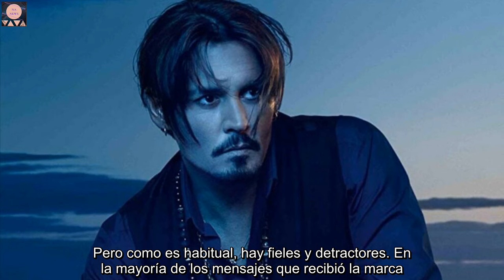Johnny Depp: Dior le da una nueva oportunidad tras su escándalo y es la imagen de su perfume'Sauvage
Johnny Deep, actor de 58 años, empieza a salir de ese túnel en el que estaba inmerso como consecuencia de los problemas sobre supuestos malos tratos a su exesposa Amber Heard. Y lo hace gracias a la firma Dior que le ha concedido ser la imagen de su nuevo producto 'Sauvage'. Lo cierto es que desde el pasado escándalo con su ex pareja, el actor fue etiquetado como persona violenta y había sido borrado incluso de las filas de Hollywood. Pero dicha marca le ha dado su apoyo y le permite una nueva oportunidad. La compañía fue la que dio a conocer imágenes y un video de los nuevos promocionales del artista y del producto a través de sus canales sociales. Deep aparece sosteniendo una guitarra mientras se escuchan las palabras sobre la descripción del perfume. Ya había colaborado con Dior en 2017, para la misma esencia. Deep le ganó, en medio de la pandemia, la demanda a su ex esposa exigiéndole que comprobara que el dinero conseguido por el divorcio lo había destinado a una fundación. Pero como es habitual, hay fieles y detractores. En la mayoría de los mensajes que recibió la marca .   se leen comentarios de agradecimiento por haber accedido a trabajar con Depp, pero el artista no quedó eximido de las críticas de sus detractores.